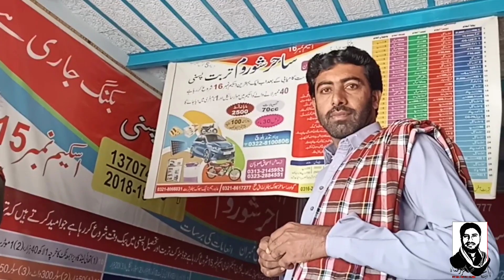Picnic in Shaadi Kour with Frinds2022